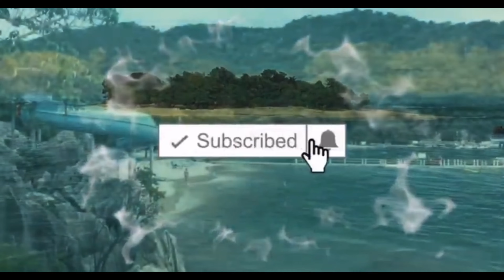BLOK T ki se regwouman politik ki chita nan taba kritike me a Nice Simon nan yon konferans de pres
Pa bliye zanmi like pataje abone komante svp mesi